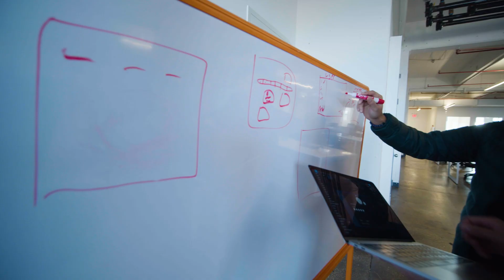An Overview of The Marcy Lab School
Executive Director and Co-Founder, Reuben Ogbonna, shines a light on the mission and work of The Marcy Lab School, a one-year alternative to college that prepares and trains students of color for wealth-generating careers in the tech industry.